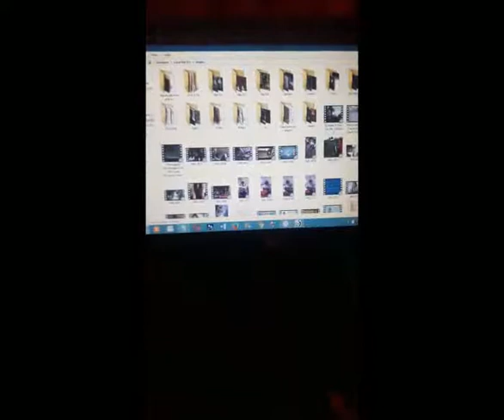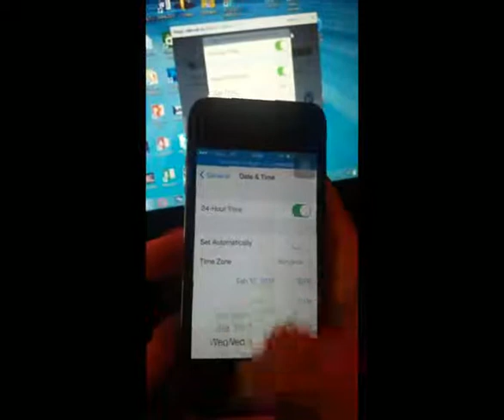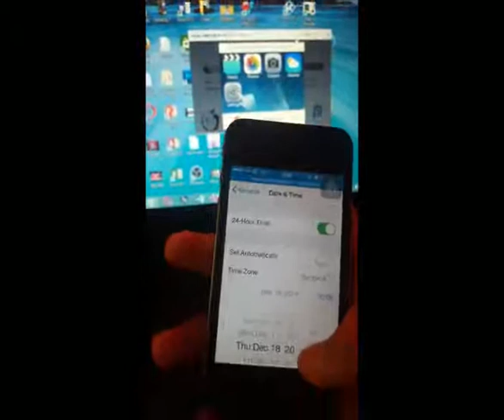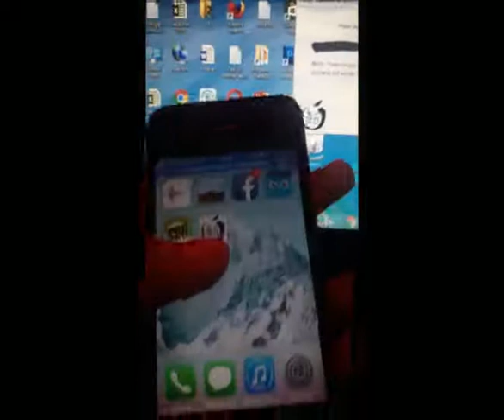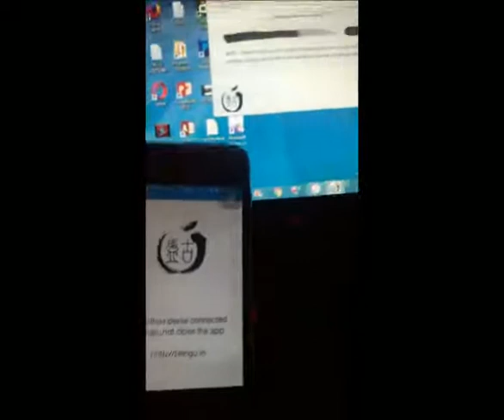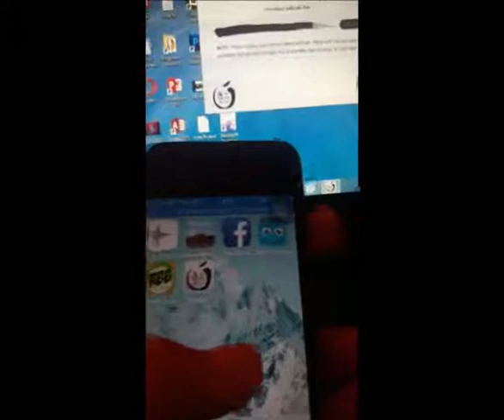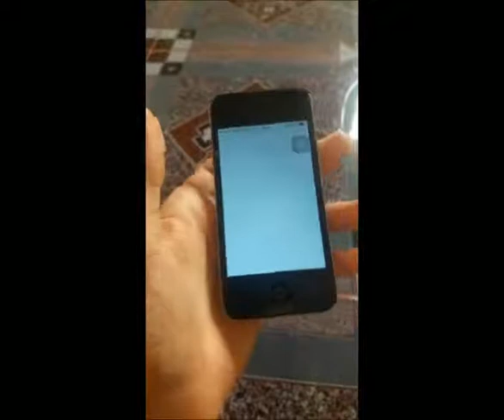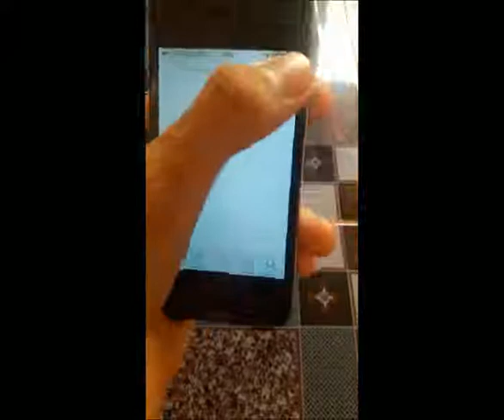How to jailbreak ios 7.1.2 4/4s/5/5s/5c .របៀបបំបែកប្រព័ន្ធប្រតិបត្តិការ​ ios 7.1.2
What is jailbreak ?

{A large number of|Various} people hear about jailbreaking an iphone and {question|ponder|speculate} what the benefits would be of doing so. The first thought that often pops in to their mind is, "Well, I could use my iPhone 4 on other networks besides AT&T. {inch|inches|very well} {Even though many|Although many|Although} do have other providers for their {telephone|mobile phone|cellphone} many of their i phone 4s are not unlocked. {They may be|They can be|They are really} simply unlocked. {Therefore|Thus|Consequently} what {will it|can it|would it} mean to jailbreak an iphone?

{This|That} means that an i phone 4 user can get different {programs|software} than what are available in the App-store and further {personalize|modify|customise} their iPhone. The main advantage to jailbreaking an iPhone 4 is the ability to transform it into a Wi-Fi killer spot.

Originally there were very different {causes of|reasons behind|factors behind} jailbreaking an iPhone. Before, jailbreaking would allow iPhone users to zoom in on pictures, customize the iPhone's {history|backdrop|qualifications}, and upload video to YouTube. With the new iOS 4 and the {apple iphone 4|iphone4} these options are now {accessible to|offered to|open to} any i phone 4 user. {It really is|It truly is|It can be} highly possible that what was made on jailbroken {apple iphones|i-phones} recently had an {tremendous|substantial|gigantic} impact on what Apple put standard in to their new products. {Therefore|Thus|Consequently}, what are {the main|the|difficulties} {features of} doing it now?

{The largest|The greatest|The most important} news currently in jailbreaking is the ability to turn an iphone in to a mobile {Wi fi|Wifi} hotspot. Although it {will|does indeed} cost money {there is certainly|there exists|there may be} an {software|iphone app} called MiWi 4. 0. This {software|iphone app} allows for up to four devices to be {linked} to Wi-Fi through your {apple iphone 4|iphone4}. Reviews have found that download speeds were {about|around} 3300 Kbps and uploads were around 340 Kbps.

Another great {software|iphone app} for a jailbroken {telephone is|mobile phone is|cellphone is} the My3G. This kind of is an {software|iphone app} that actually lets people use FaceTime the way many envisioned when Apple {declared|released} {it might be|it will be|it could be} available with the iPhone 4. My3G allows users are able to use FaceTime over a 3G connection {rather than} {requiring|seeking} to be {associated with|linked with} a Wi-Fi network. So no matter where someone is, if they have 3-G, they can make FaceTime calls. This application for the jailbroken iPhone 4 also allows for {installing|downloading it|getting} TV shows and podcasting from iTunes as well as watching HD videos on YouTube. Features you had hoped would {be accessible|be around} from Apple, right?

Jailbreaking an iPhone 4 also allows for more {personalization|modification|choices}. On the lock {display|display screen} you can put all {the info|the data|the knowledge} you would like to see without {slipping|moving|falling} to unlock your {telephone|mobile phone|cellphone}. This can include if you have any new emails, the calls you might have missed, or the current weather {at the|in your} location. The header is even customizable with a jailbroken phone giving you options {how} your i phone 4 should be {customized|individualized|tailored}. Finally, all the {programs|software} that Apple deems {undesirable|unwanted|unsatisfactory} for their App-store are available with an unlocked iPhone 4. There is no limit to what {exists|can be bought} and what can be created on a jailbroken phone.